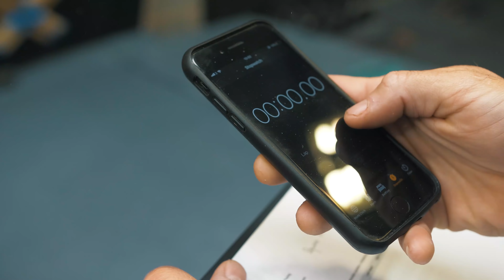Worst Training Habits? Coaching Discussion!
In climbing, training and coaching, there are many pitfalls - although, possibly this isn't a big surprise considering that our sport is fairly complex! In this video, we had Ella and Ollie sit down and get into some of those subjects that many of us as coaches have worked with over the years and also some that are REALLY relevant given the current climate!

1. What is the most disruptive habit to training, that most climbers have?
2. How do I choose a goal with an unknown future of travel?
3. How do we, as coaches, keep notes on training?
4. How should you deal with Lockdown weight gain?

We hope that some of these will help you through the weeks and months ahead this year, and others are just plain, good subjects to be discussed any time of the year :-)